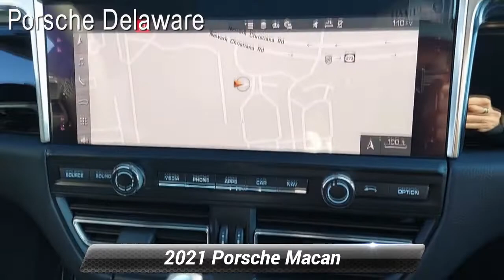Certified 2021 Porsche Macan Panoramic Roof, Newark, DE 210343L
Porsche Delaware

ACTIVE DEMO - PLEASE CALL FOR MOST UP TO DATE MILEAGE*CARRARA WHITE METALLIC WITH BLACK LEATHER*18 INCH S WHEELS*ENTRY AND DRIVE*LANE CHANGE ASSIST*HEATED STEERING WHEEL*POWER 14 WAY SEATS*HEATED FRONT SEATS*, ABS brakes, Alloy wheels, Electronic Stability Control, Front dual zone A/C, Heated door mirrors, Illuminated entry, Low tire pressure warning, Navigation System, Porsche Communication Management, Power Liftgate, Remote keyless entry, Traction control. 2021 Porsche Macan PANORAMIC ROOFPorsche Delaware is the newest member of the Piazza Auto Group. Our focus is to provide the highest quality service to create lifetime customer. We are committed to long-term growth which can only happen with your complete satisfaction.

[RLVID:2086:073f4f97d28803df:b3be6c82af0b984c:1]